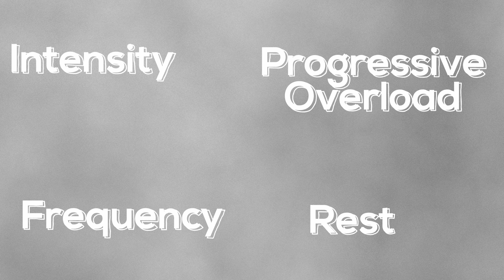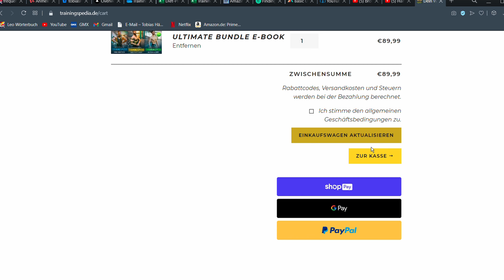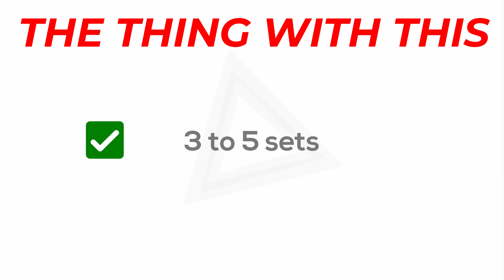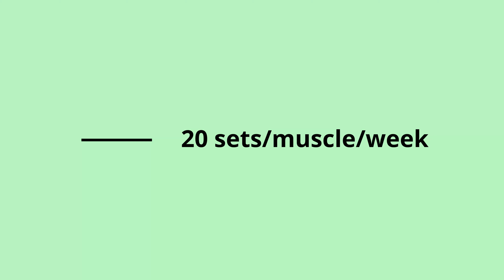Why 99% of You're NOT Building Muscle (THE SOLUTION)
I made the mistake mentioned in the video, for a long time and this is probably also Why 99% of You're NOT Building Muscle. With this video I want to provide you a solution so you don't have to be upset about not making gains for such a long time. You maybe ask yourself: why am i not building muscle? well we are going to fix this in this video.

Inspiration for this video came partly from Calisthenicmovement as well as FitnessFAQs. Furthermore this video was also influenced by the content of Thenx, better said Chris Heria as well as NEXT Workout.

Track: NOBODY
Produced by Gary Beatz